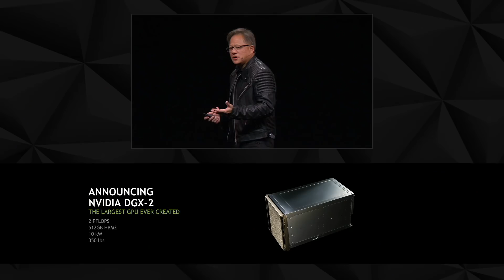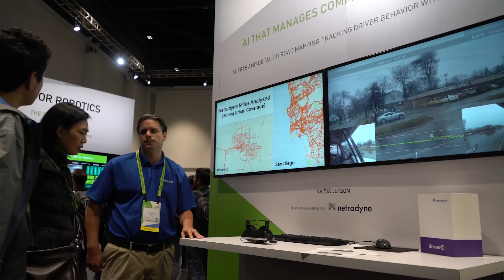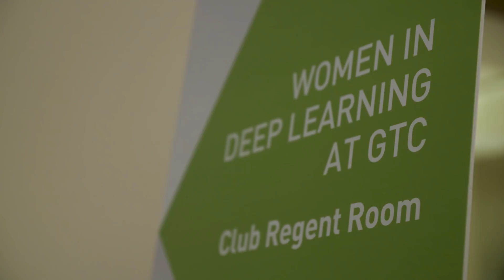NVIDIA GTC 2018: Show Highlights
Watch highlights from this year’s GPU Technology Conference, the world’s premier AI event.